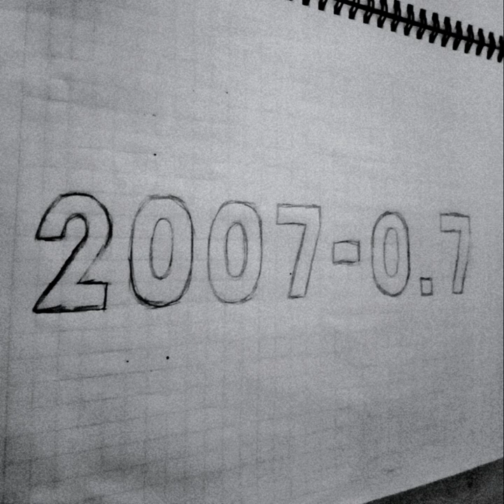1995 (lost child rewerk)